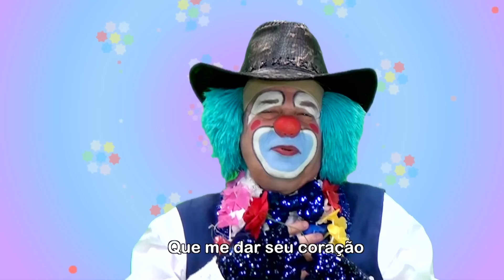Taí - Carnaval Atchim e Espirro Especial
Olha quem chegou para agitar o carnaval!

Vamos dançar, cantar, pular e se divertir com estas maravilhosas marchinhas! A criançada vai sair do chão com o bloco do Atchim & Espirro!

ESTRELANDO
Eduardo dos Reis como: Atchim
Carlos Alberto de Oliveira como: Espirro

ÁUDIO
Arranjos e Produções - Giba Gouveia
Teclados - Ronaldo Reis
Percussão e Bateria - Beto Batera
Guitarra, Violão e Baixo - Giba Gouveia
Coro - Marion, Karina e Marina
Técnicos de gravação e Mixagem - Rafael Ferrero e Júlio Bogajo
Gravado no estúdio - Prisma SP
Repertórios – Eduardo dos Reis (Atchim) e Marcelo Spinasse Nunes

DIREÇÃO MUSICAL: Gilberto Gouveia

VÍDEO:
Captação de Imagens – Gustavo Soesi e Victor Oliveira
Design de Vídeo - Lane Alves e Peterson Ferreira
Edição de Vídeo - Gustavo Soesi
Assistente de Edição de Vídeo - Victor Oliveira
Equipe de Produção – Leticia Mazio, Patrícia Camargo, Heleny Niles
Pós - Produção e Finalização – V.O.S. Cultural
Assistente de Direção – Michele Vitorato

DIREÇÃO DE VÍDEO - Lane Alves

Gravado em São Paulo nos Estúdios da: INFINITI

PRODUTOR AUDIOVISUAL E FONOGRÁFICO - ENCRIPTA S/A

FIGURINOS e ADEREÇOS - Renata Reis Produções

PRODUÇÃO
Patrícia Alves
Maria Eduarda A. R. dos Reis
Sabrina Paiva
Renato Figueiredo
Leonidas Tardelle